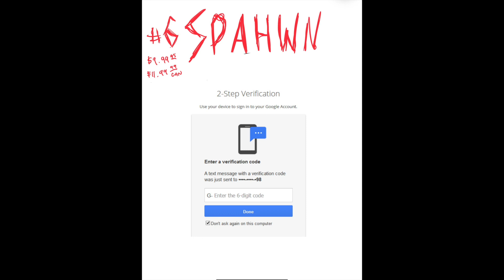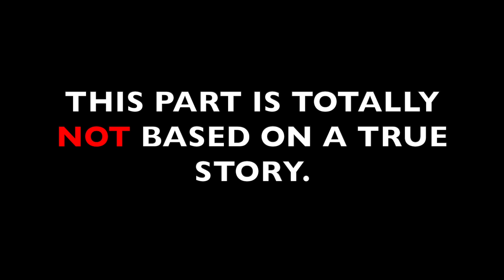SPAHWN #6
Spahwn calls upon the help of the KICKIN' IT Crew and Rob McLeifeld to take on the CEOs of Google and Amazon for creating the two step verification process?  Whose gettin' the boot?

Does it really matter?